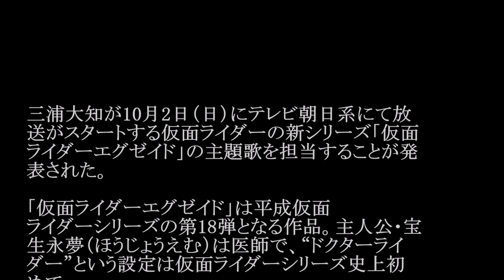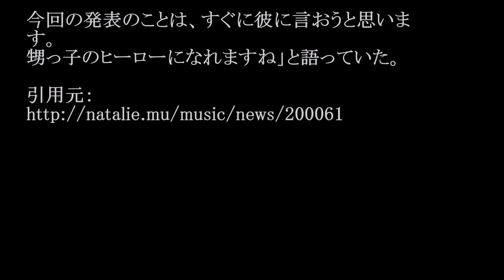三浦大知／EXCITE (「仮面ライダーエグゼイド」主題歌)#02 JPnews禅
◆PV・MVはコチラから↓
◆pr
紹介の連鎖が永遠に続く　㊙人脈活用術

三浦大知が10月2日（日）にテレビ朝日系にて放
送がスタートする仮面ライダーの新シリーズ「仮面
ライダーエグゼイド」の主題歌を担当することが発
表された。

「仮面ライダーエグゼイド」は平成仮面
ライダーシリーズの第18弾となる作品。主人公・宝
生永夢（ほうじょうえむ）は医師で、“ドクターライ
ダー”という設定は仮面ライダーシリーズ史上初
めて。

宝生は人類の命を守るために仮面ライダー
エグゼイドに変身し、悪との戦いを繰り広げる。宝
生役には、「第28回ジュノン・スーパーボーイ・コン
テスト」のグランプリである飯島寛騎が抜擢され
た。

三浦はこの作品に「EXCITE」という楽曲を提
供する。彼は本日8月30日に東京都内で行われた
この作品の制作発表記者会見に登壇し、「常に愛
されている作品の主題歌に選んでいただいてうれ
しいです」とコメント。

自身の甥っ子が「仮面ライダーゴースト」のファン
であることを明かし「会うたびに眼魂をねだられて
大変です（笑）。

今回の発表のことは、すぐに彼に言おうと思いま
す。
甥っ子のヒーローになれますね」と語っていた。

・ Recommended

お勧め動画

公式
カラオケ
チャスラフスカ
朝倉さや
チック症
辰吉丈一郎
才木玲佳
りあるキッズ
紅音ほかる
小倉智昭
福原かれん
空知川
24時間テレビ富士登山企画 ロメロスペシャル　つり天井固め